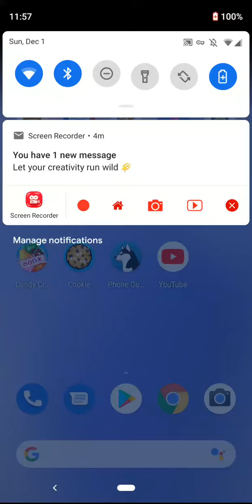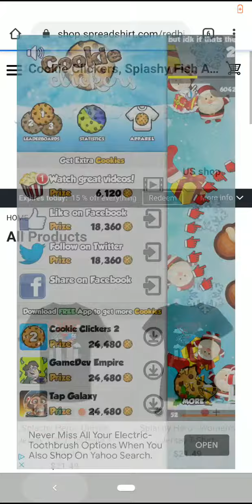Cookie Clickers Christmas Edition!?!